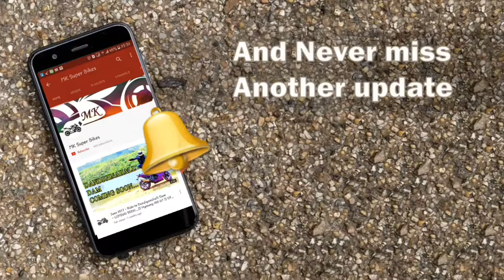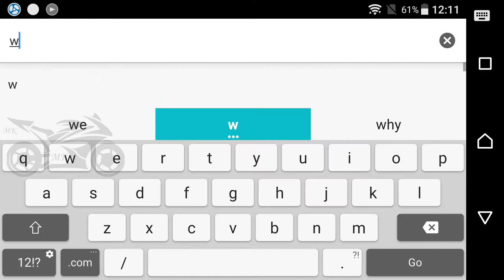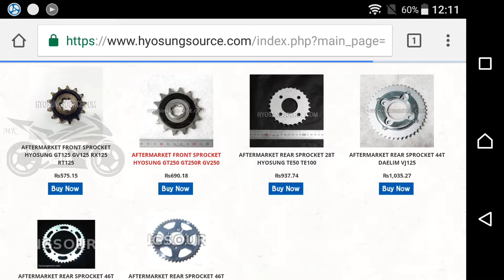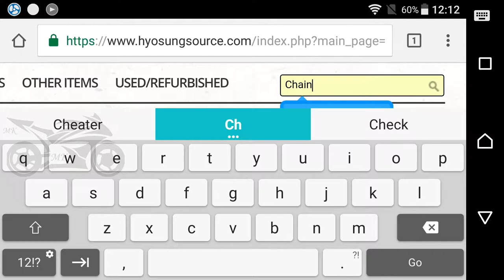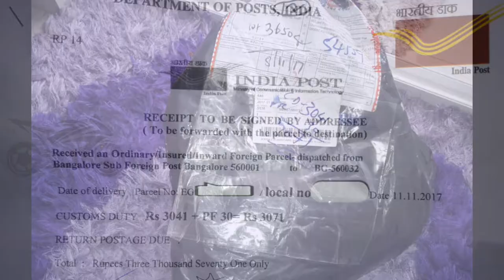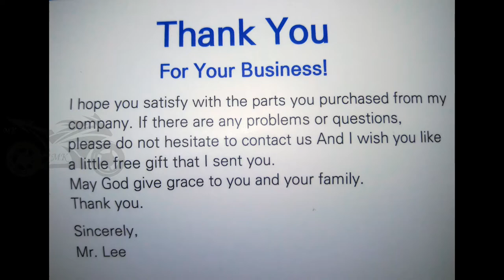So Cheap || Imported Hyosung Bikes Spare parts at less Price from Korea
Shipping INR 2500
Currency conversion INR 1500
Custom Duty INR 3100
Spare parts cost INR 13900

Prices have increased compare to last month on some products. So might notice increase in price. But i have paid 21k including everything.